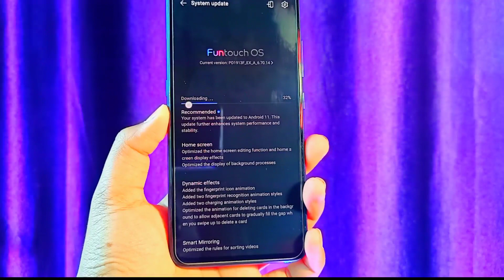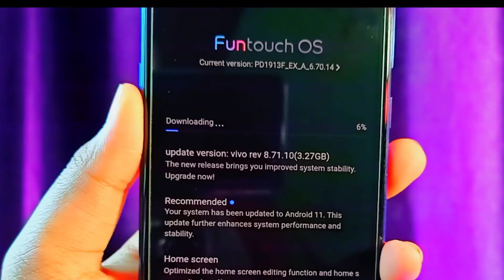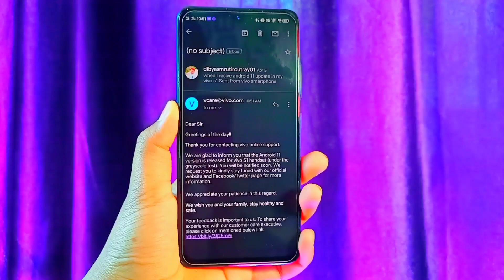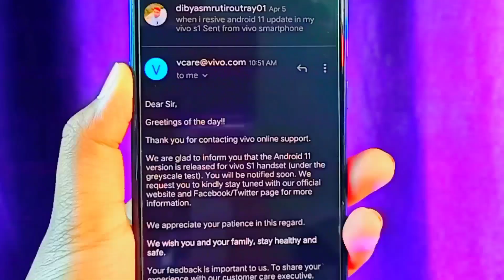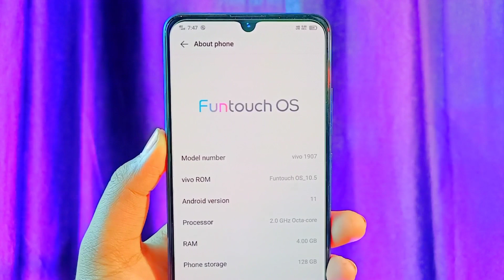vivo S1 android 11 update 🔥🔥|| vivo S1 new update || vivo S1 funtouch os 11 update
vivo S1 android 11 update 🔥🔥|| vivo S1 new update || vivo S1 update || vivo S1 funtouch os 11 update | vivo S1 new update 2021 | vivo s1 update android 11
| vivo S1 android 11

Social Handles 👇👇

/technovishwajeet/

Tags ( pls ignore ) 👇👇👇👇

Vivo S1 new update features

Vivo S1 android 11 update
Vivo S1 new update
Vivo S1 update
Vivo S1 new update 2021
Vivo S1 update android 11
Vivo s1
Vivo S1 android 11 update date
Vivo S1 pro android 11 update
Vivo S1 pro new update
Vivo S1 11 update
Vivo S1 funtouch os 11 update
Vivo S1 latest update
Vivo S1 system update
Vivo S1 android 11 update features
Vivo S1 android 11 update kab aayega
New Update